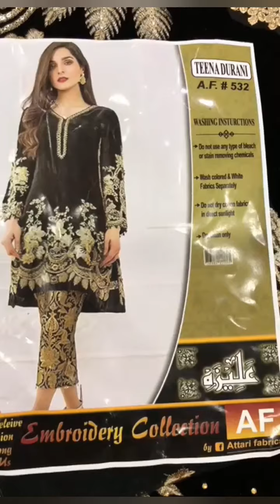Velvet Embroidered Dresses||New Collection of Velvet Shawls||Winter Collection